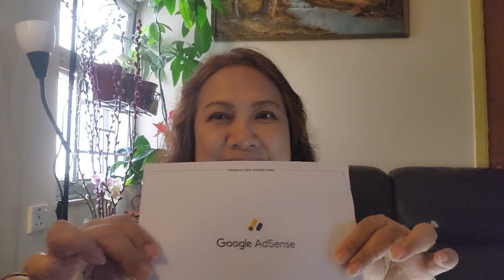Salamat Po sa pagdating mo mahal Kong AdSense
AdSense the most awaiting moment in YouTube.  Can't explain the happiness you felt.  Thank you Google!